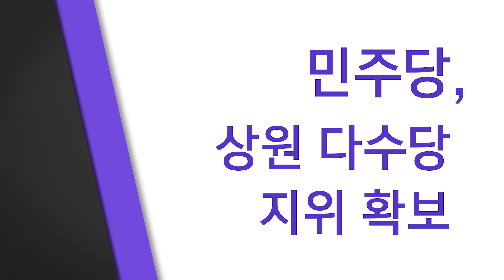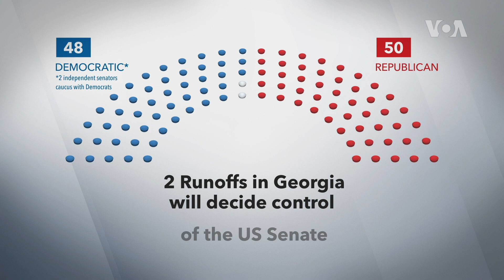[클릭! 글로벌 이슈] 민주당, 상원 다수당 확보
미국 조지아주 연방상원의원 결선투표에서 민주당 후보들이 현직 공화당 의원들을 누르고 2석 모두 승리했습니다. 전통적인 남부 보수 지역에서 매우 이례적인 선거 결과인데요. 민주당이 상하원 다수 지위를 확보하며, 조 바이든 행정부는 국정 운영에 탄력을 받게 됐습니다.